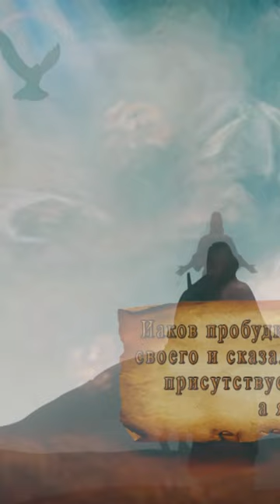Лестница Иакова#2 | Духовный словарь